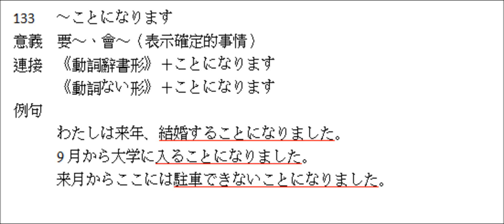林老師貳佰伍-133 「～ことになります」